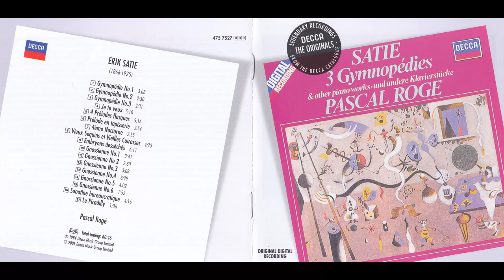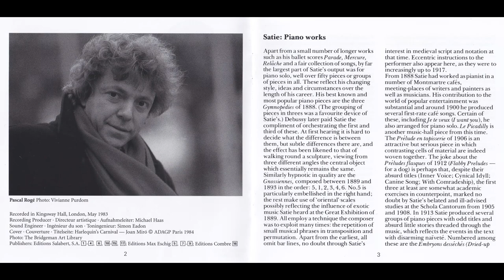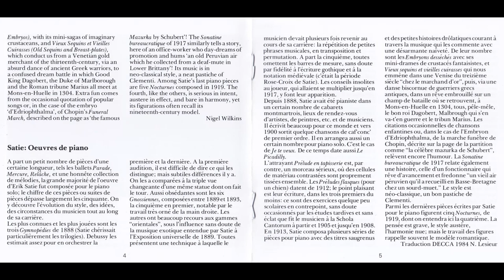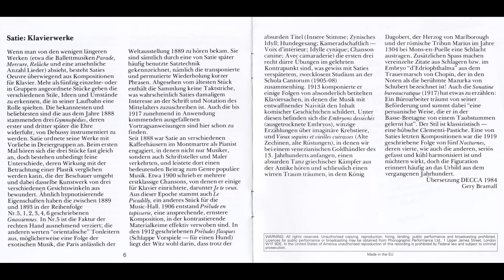Erik Satie-Gnossienne No.1 (Pascal Roge 1983) HD